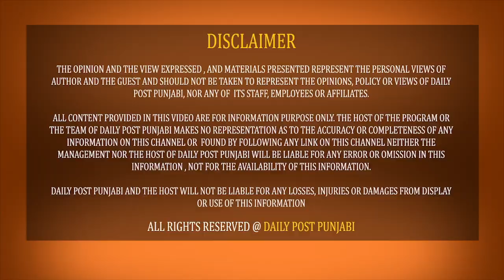ਲਾਡੋਵਾਲ Toll Plaza ਤੇ ਕਿਸਾਨਾਂ ਨੇ ਬੋਲਿਆ ਧਾਵਾ ਕਰ'ਤਾ ਬੰਦ ਦੇਖੋ ਕਿਸਾਨਾਂ ਦਾ ਚੱਕਾ ਜਾਮ..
ਲਾਡੋਵਾਲ Toll Plaza ਤੇ ਕਿਸਾਨਾਂ ਨੇ ਬੋਲਿਆ ਧਾਵਾ ਕਰ'ਤਾ ਬੰਦ ਦੇਖੋ ਕਿਸਾਨਾਂ ਦਾ ਚੱਕਾ ਜਾਮ ਕਾਰਪੋਰੇਟ ਘਰਾਣਿਆਂ ਨੂੰ ਪਿਆ ਵਖ਼ਤ, ਸੁੱਕੇ ਸਾਹ...